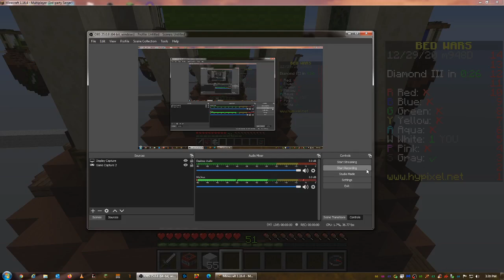Hiding in Bedwars - Minecraft Bedwars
I meant to record the entire game, but I could only record the end of it.